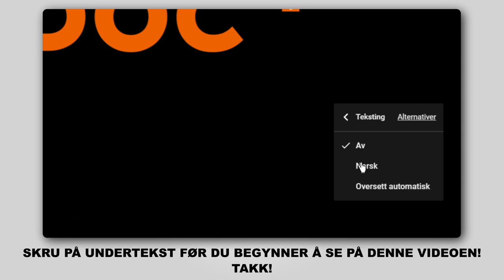Hvordan bytte gassfjær der på CITROEN C3 1 (FC, FN) [AUTODOC-VIDEOLEKSJONER]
Hvordan bytte gassfjær / foring stabilisatorstag på CITROEN C3 1 (FC, FN) 1.4 Hatchback 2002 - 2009 [AUTODOC-VIDEOLEKSJONER]

Gassfjær for kjøretøyet CITROËN C2 Hatchback (09.2003 - ...) / CITROËN C2 Enterprise (JG) (04.2009 - ...) / PEUGEOT 1007 Hatchback (04.2005 - ...) / CITROËN C3 Pluriel (05.2003 - ...) bør som regel erstattes i én og samme prosedyre. Det er imidlertid noen små forskjeller, på grunn av spesifikke egenskaper ved kjøretøyets design.

Alle video- og PDF-veiledninger om utskifting av deler i CITROEN C3 1: last ned og se på AUTODOC CLUB

🛠️ Verktøyene du trenger for å erstatte gassfjær:
- flat skrutrekker